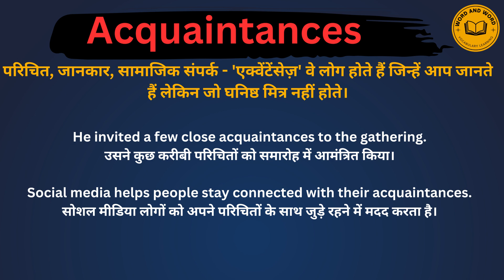Acquaintances meaning in Hindi/Acquaintances का अर्थ या मतलब क्या होता है.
Acquaintances meaning in Hindi.
Acquaintances का अर्थ या मतलब क्या होता है.
Acquaintances Matlab kya Hota hai.
Acquaintances Hindi Meaning.
Acquaintances explained in detail.